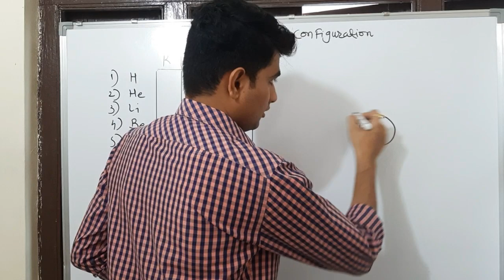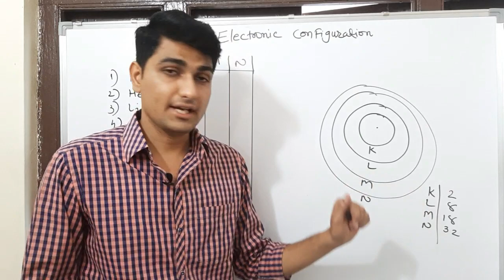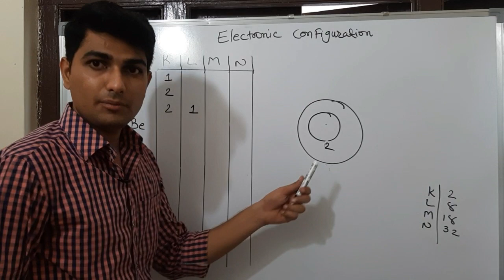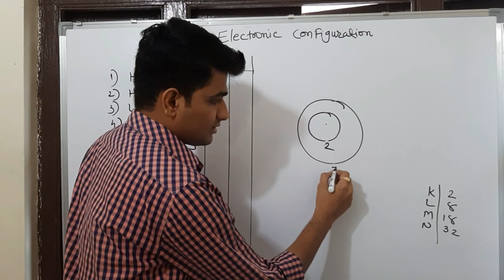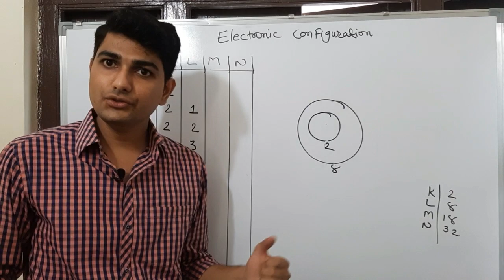Electronic Configuration for 9th & 10th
( 1 to 12 elements electronic configuration )
In this video you can learn
How to write electronic configuration.
And what is the capacity of diffrents- different orbit.
and prepare the electronic configuration.

Like as

● Trick to remember 21 to 30 elements symbol with name
And other tricks for 1 to 20 elements

● Molecular mass or molecular weight

● Displacement reaction - Double displacement reaction